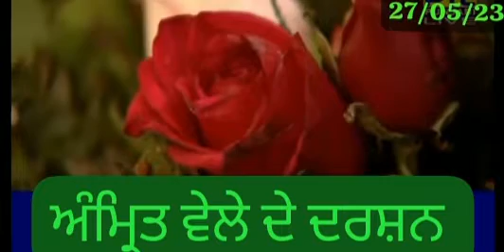Amritwele de Darshan